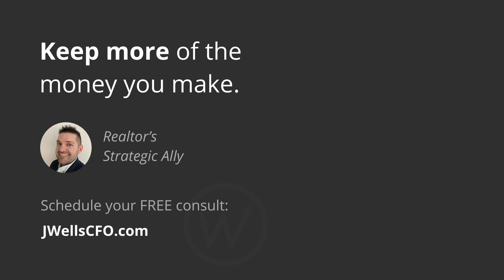Deduct These Expenses for Your Business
One of the most frequent questions I get from people is, "What can my business deduct?" The IRS defines business expenses as an expense that is both ordinary and necessary for your business. Ordinary means the expense is common in your industry.

If you're a realtor and I asked 100 other realtors if they also spent money in their business on the same thing you're asking me about, and 80 or 90 of them said they did, then it's probably an ordinary expense for your business, too.

For the vast, overwhelming majority of business expenses, the ordinary part of the definition is relatively easy. Looking at your competitors, colleagues, and mentors gives you an idea of what you need to do to run your business.

If you're a realtor, you need to advertise. You need to have yard signs in front of your listings. You need to drive to meet with clients. You need to join networking clubs. You need to pay your MLS subscription fees and your NAR dues. You know you need to spend money on these things, which makes them ordinary for your industry.

Necessary means the expense is helpful and appropriate for your business. It doesn't mean that your business has to spend money on these things. Necessary just means spending money on this particular expense should be helpful and appropriate for your business in the long run.